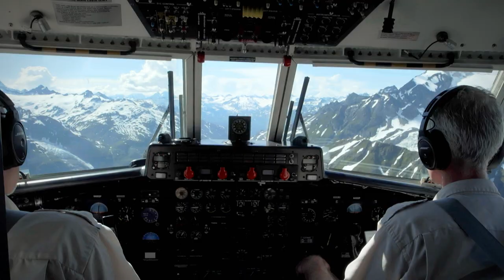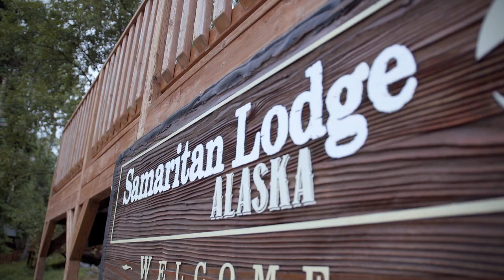Faith Renewed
Army Sergeant Larry Kaibetoney, wounded in Iraq, was hesitant at first to participate in Operation Heal Our Patriots with his wife Chani. But after a week in Alaska, they came away with a renewed commitment to their faith and marriage.